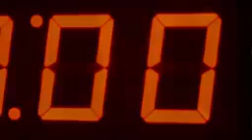Timbaland ft. OneRepublic - Apologize + Bridges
Credit to @Timbaland